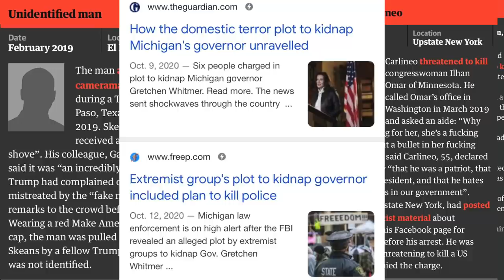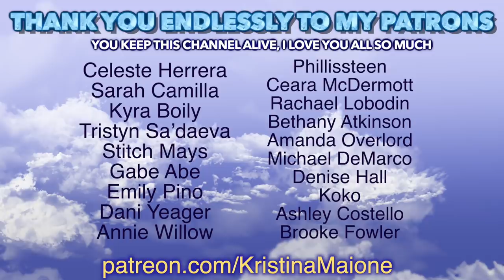Kaitlin Bennett gets kicked off UCF Campus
Another day, another video of Kaitlin Bennett being an absolute nutball LOL enjoy, thank you so much for 185k subs!!

Related: Kaitlin Bennett, Gun Girl, UCF Campus, Poopy pants bennett, boo boo bennett, kent state gun girl, kaitlin bennett gets owned, kaitlin bennett gets destroyed, kristina maione, politics, american politics, steven crowder, ben shapiro, candace owens, grifts, liberty hangout, info wars, alex jones